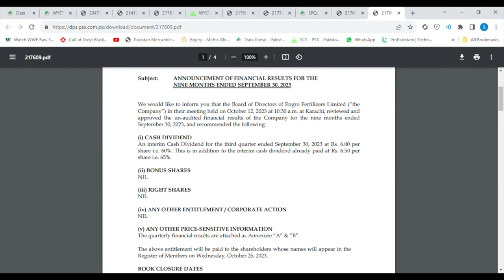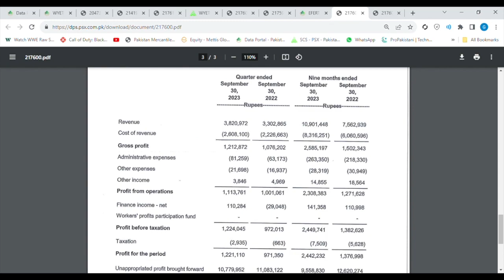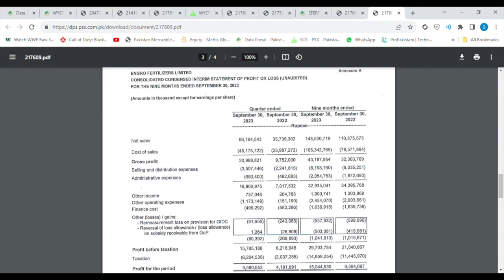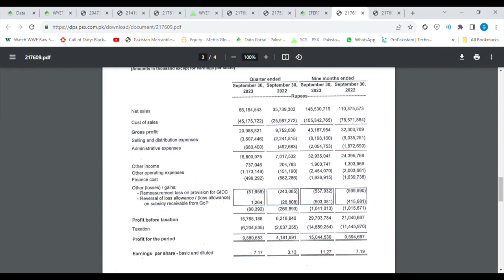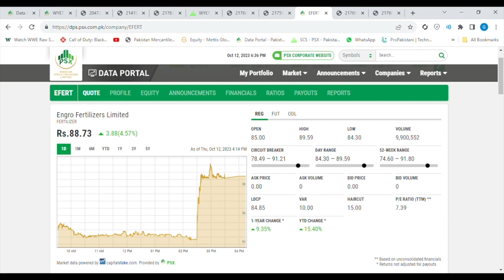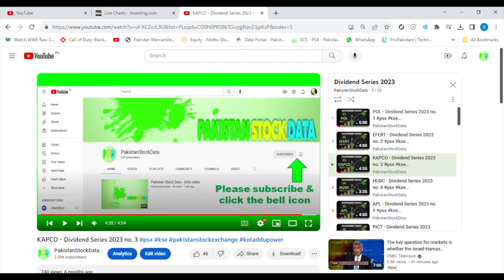Engro Fertilizer - Q3 23 Results Analysis